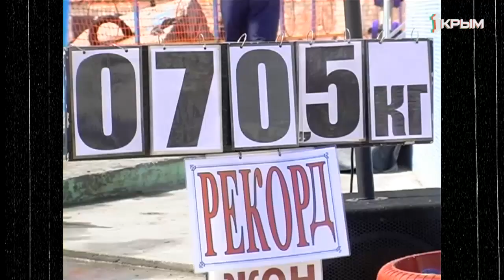СПОРТ ЛИЦА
Быть женственной и сильной одновременно - несложно!☝🏻😃 Двукратная чемпионка мира по армлифтингу Ирина Постникова на собственном примере доказывает это😁